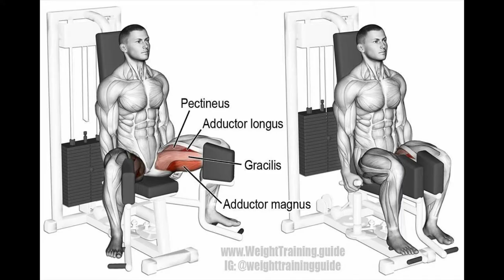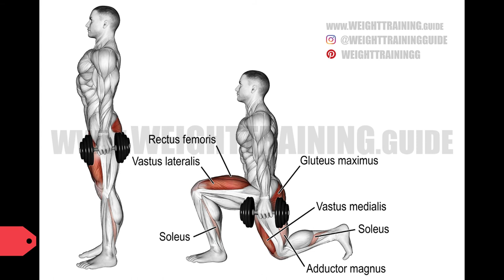USHTRIMET E KEMBEVE PER MASS!!!